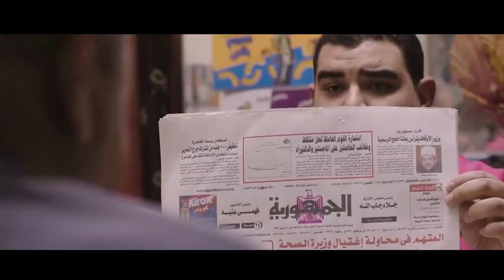قولى انت الاول قتلت السادات ازاى | شوف كوميديا محمود عبد العزيز وهو بياكل مع بيومي فؤاد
باب الخلق

باب الخلق هو مسلسل تلفزيوني مصري عرض في رمضان 2012
بطولة الفنان الكبير محمود عبد العزيز ، تدور أحداث المسلسل حول مدرس اللغة العربية الذي يعيش وسط حي باب الخلق العتيق ويقرر السفر إلى خارج مصر باحثا عن سبل أخرى للرزق بعد أن ضاقت به الدنيا في بلده وعندما يعود يفاجأ بالكثير من التغييرات والتطورات التي باتت تنبأ بمستقبل غريب، يحاول التعايش معاها ومواكبتها حتى يضمن الاستمرار

العمل من إخراج عادل أديب ، وتأليف محمد سليمان عبدالمالك

شارك في بطولة المسلسل كل من : دينا، أحمد فلوكس، تامر هجرس، عزت أبو عوف، شيري عادل